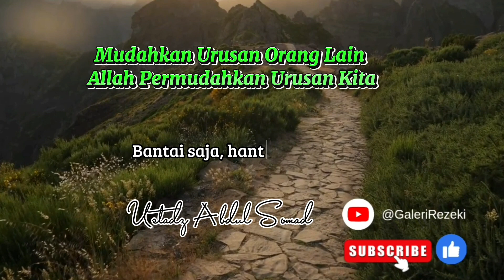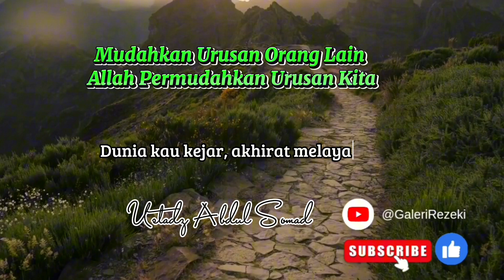Bagaimana Cara Mudah Untuk Mendapatkan Keberkahan Hidup & Rezeki?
Mudahkan urusan orang lain, InsyaAllah Allah SWT akan permudahkan segala urusan hidup kita. Dengarkan penjelasan daripada Ustadz Abdul Somad ini.

Terjemahan daripada Al Quran, Surah Al Baqarah (2): 185:

Artinya, "Allah menghendaki kalian kemudahan dan tidak menghendaki kesulitan,"

Semoga perkongsian ini memberi manfaat kepada kita semua untuk mendapat rahmat dan kasih sayang Allah SWT.

Di sini saya kongsikan beberapa LINK untuk anda semua, semoga ia juga dapat memudahkan urusan seharian anda dengan menggunakan LINK yang disediakan:

🌹Untuk memudahkan anda dan jimatkan masa serta wang anda, anda boleh shopping online di sini👇👇👇

🦋 Apabila kita sibuk bekerja, jangan biarkan rumah sehingga tidak ada bacaan ayat Al Quran akibat kesibukan kita. Pasangkan ayat-ayat Al Quran di dalam rumah dengan Plug In Ayat-Ayat Al Quran. Ia juga mempunyai ayat-ayat Ruqyah yang dapat jadi benteng daripada gangguan sihir dan makhluk halus 👇👇👇

💐 Buku Amalan Harian Wanita Bahagia & Berjaya atau dikenali sebagai Buku Rose juga boleh dijadikan panduan oleh wanita sebagai zikir harian. Dapatkan buku ini di sini sekarang 👇👇👇

Semoga Allah angkat segala kemudaratan daripada musibah yang menimpa kita dengan asbab memudahkan segala urusan orang lain.